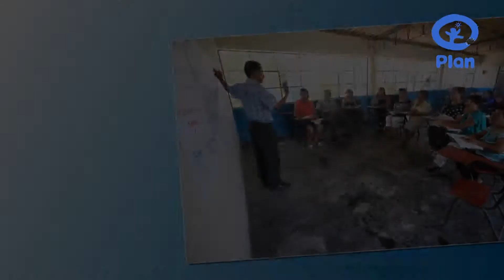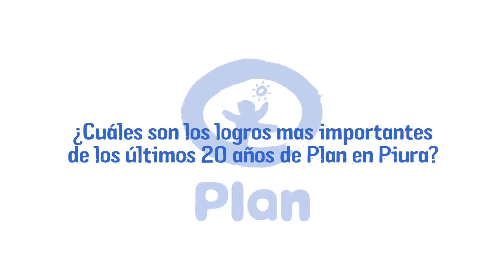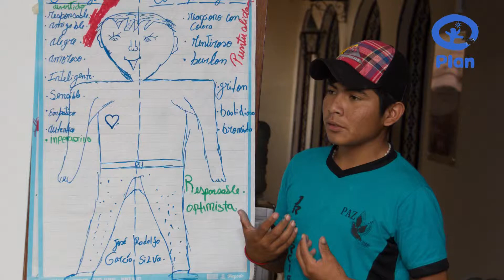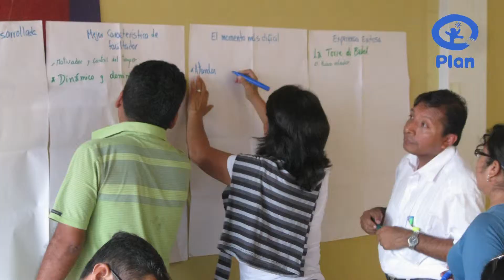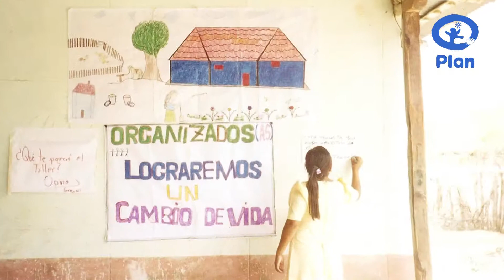Plan en Piura: 20 años trabajando por la niñez